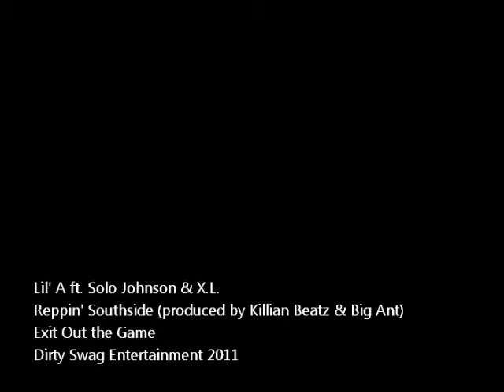Lil' A ft. Solo Johnson & X.L. - Reppin' Southside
Track off Lil' A's upcoming mixtape, "Exit Out the Game" Dirty Swag Entertainment 2011.
Lil' A - @lilA_210
Solo Johnson- @SoloJohnson
X.L.- @XL210
Killian Beatz- @killianbeatz
Big Ant- @deejaybigant